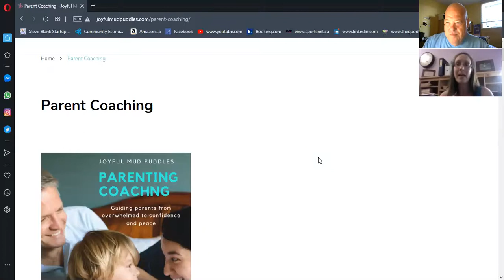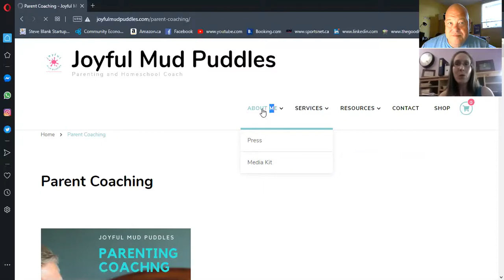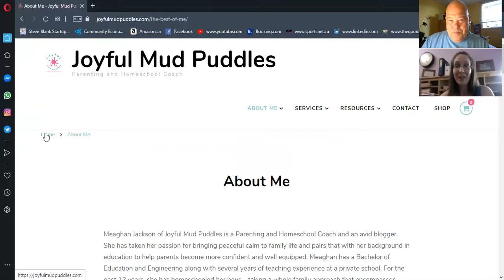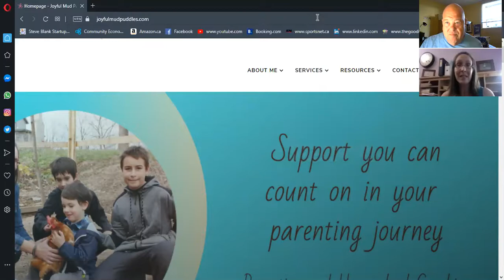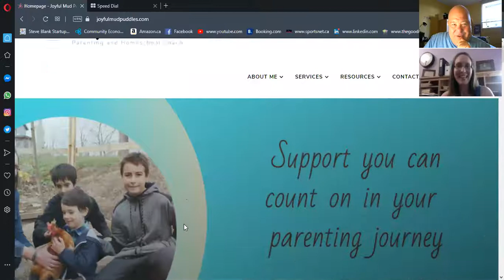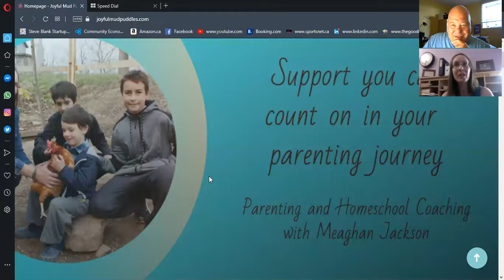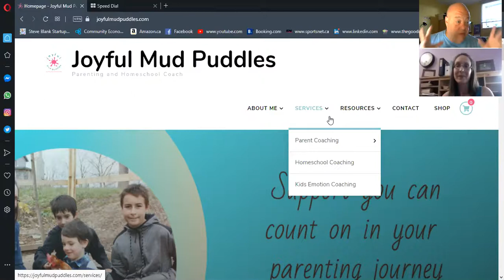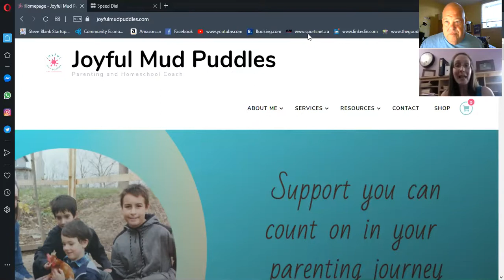July 29th, Good Morning Show, with guest Parenting Coach Meaghan Jackson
This week we look at parenting tips to help you manage your sanity, to strengthen the family unit, to empower your kids, to do homeschooling right and to help overcome when life gets to be a bit much for you and your kids!

Parenting coach and homeschooling coach Meaghan Jackson, share hope, strategy and wisdom!

Cheers/David